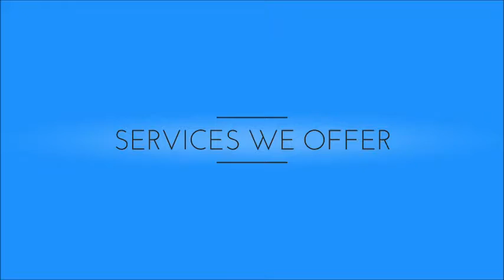Luxury Bus Car Services Website Design Company Udaipur, Rajasthan, India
Luxury Bus Car Services Website Design Company Udaipur, Rajasthan, India 3i Planet Web Design Company India - Provide Best Luxury Bus Car Services Website Design, Development, Seo, Promotion, Domain Registration, Hosting, Logo Design Services in Udaipur, Rajasthan, India.